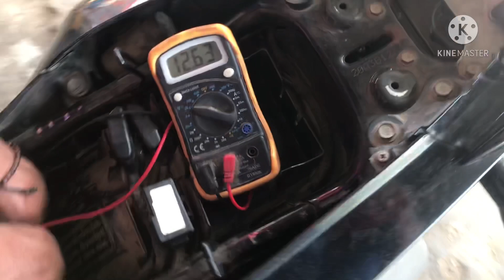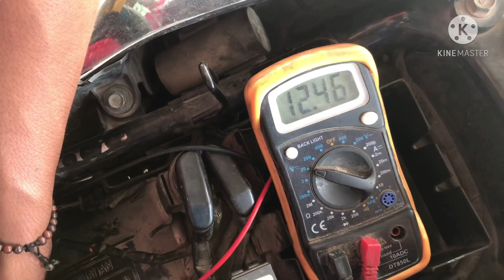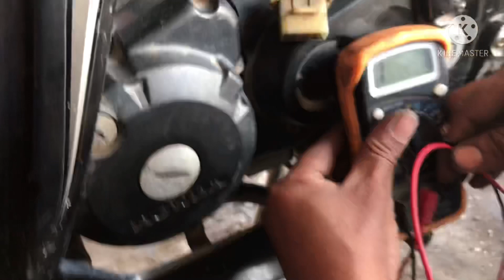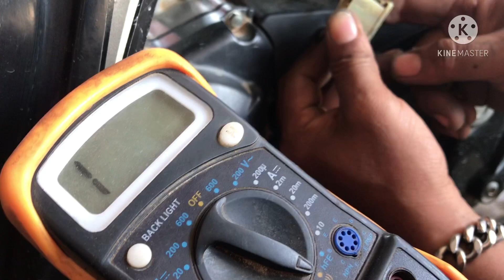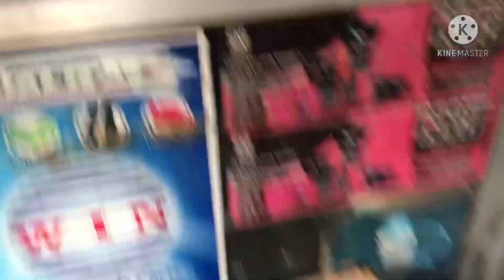CB 150 R Aki tekor melulu, Begini Cara Simpel Pengecekan Nya,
Ok kwan ketemu lagi dngan sya Angkasa Motor Chanel, kli ini sya akan membahas Cb 150r yg d mna aki nya selalu tekor, ok kwan d simak aj vidio nya Semoga Bermanfaat🙏